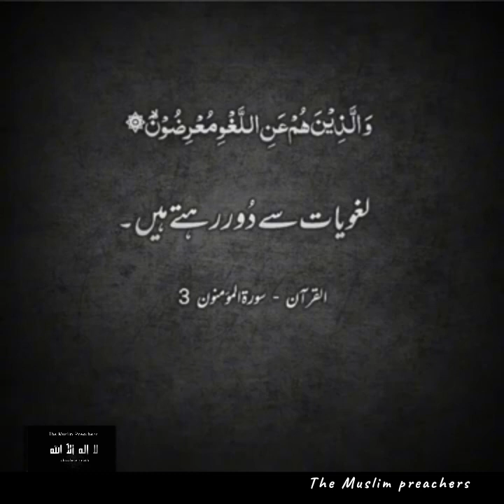Avoiding Laghw(Frivolous Gatherings, Conversations & Futile Actions) - Surah Al-Mominoon (Ayat 3)